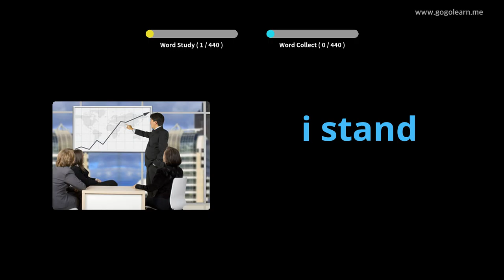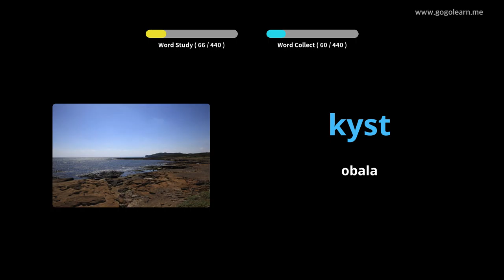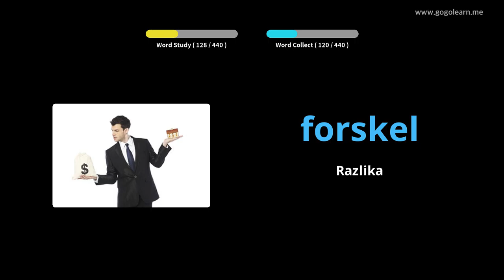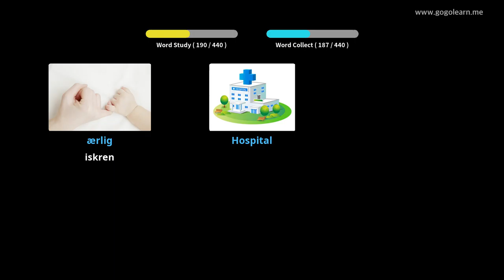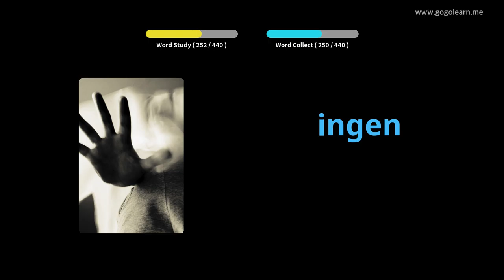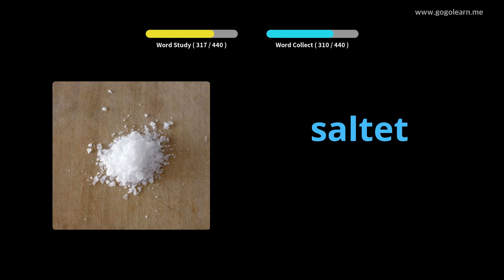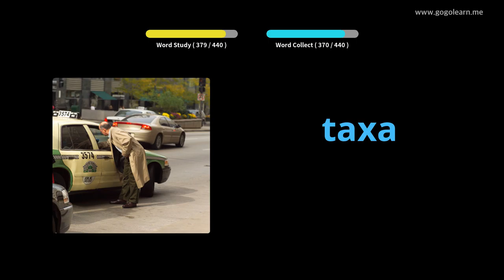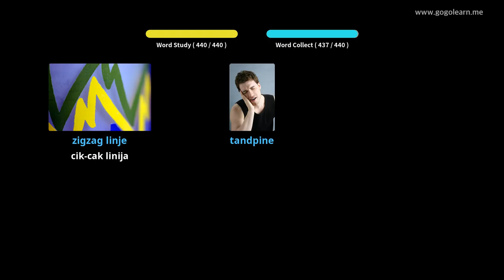Danski besednjak Osnovna šola |Golearn